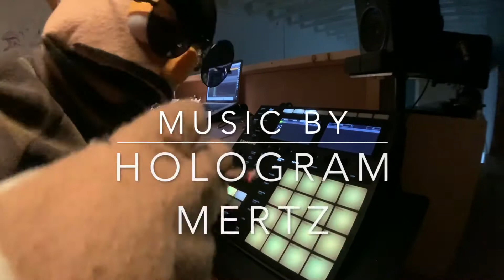HIDDEN FORTRESS- BOOMBAPKIDS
A paint session with Squad, SATURNO x DRAGON76 x JOSE MERTZ x WOESKI MARTIN SNDLOTCRU